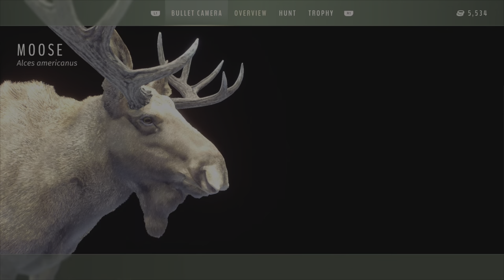Moose hunt! Herd Management - Way of the Hunter PS5